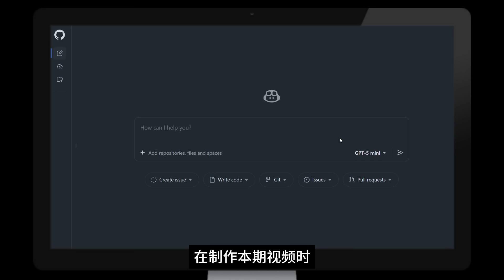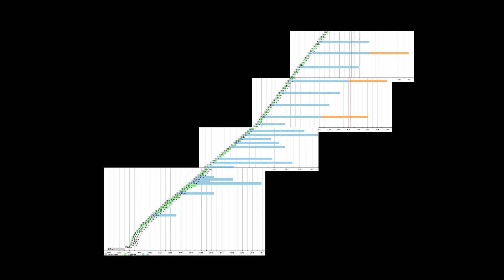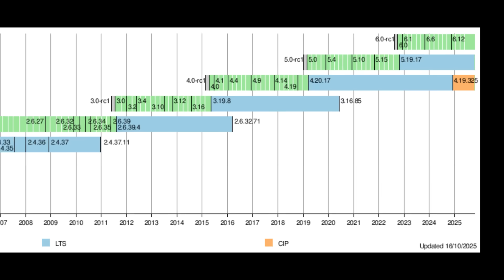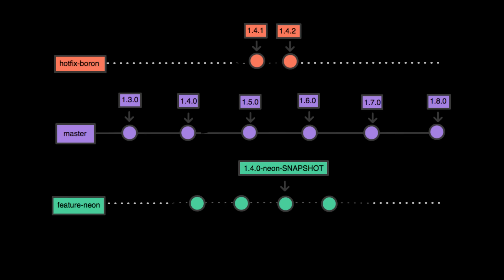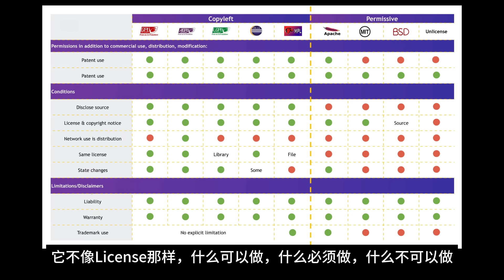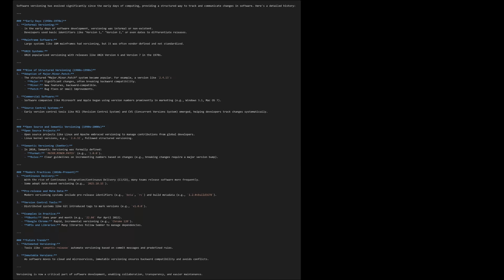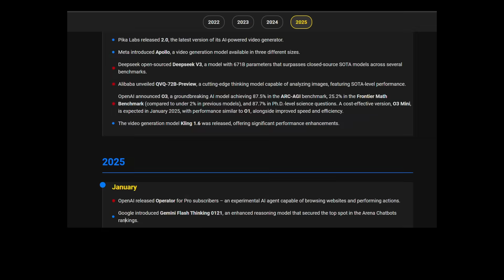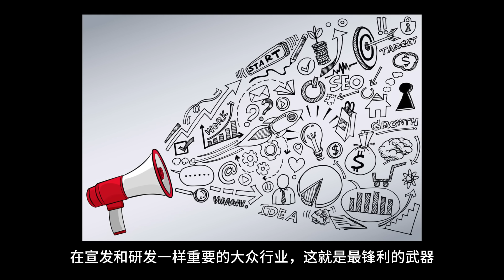当5不再大于4，我们还能相信什么【让编程再次伟大#47】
00:00 版本号之死
00:33 无声的默契
03:48 脆弱的承诺
06:39 沦丧的武德